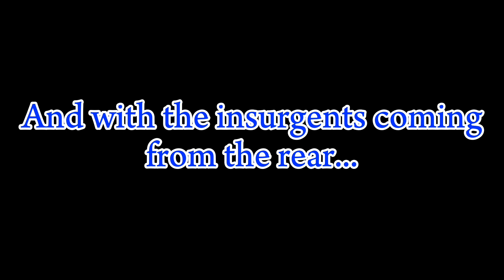Lego Star Wars Season 2 Episode 12:A Denied Victory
Episode:A Denied Victory
With the droid army now attack the base,the separatist general assumes that the droid commander has sufficient forces to dislodge the enemy and take the bass.However,when the droid army attacks,the clones put up heavy resistance and repulsed the first initial wave,resulting in the droid commander requesting that the separatist general uses reinforcements.Meanwhile,the insurgents get spotted by republic radar and the 501st clones are sent to deal with them.The Separatist general's second assault on the base also fails and this results in the separatist general to order a seige on the base,hoping to starve the enemy into submission...

-From the team at JS productions